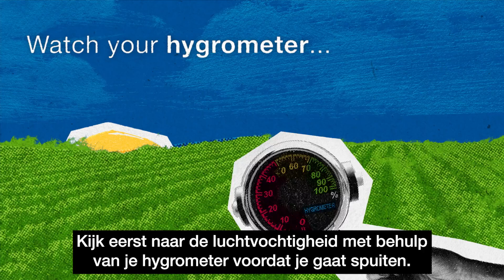FLiPPER Plus | e-learning tour - Pijler 1 Timing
Biologische bestrijding van zuigende insecten, veilig voor nuttigen! Bekijk de e-learning tour voor het beste resultaat van FLiPPER Plus in geïntegreerde teelt.

FLiPPER Plus | BIOLOGICALS by Bayer.